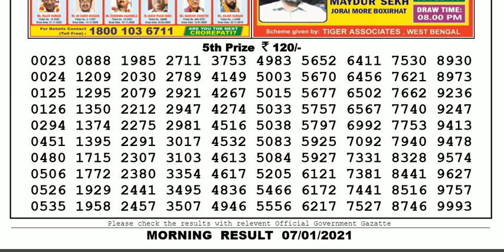Lottery Sambad Lottery Result 11.55am 07.01.20 Nagaland Lottery Live gdn